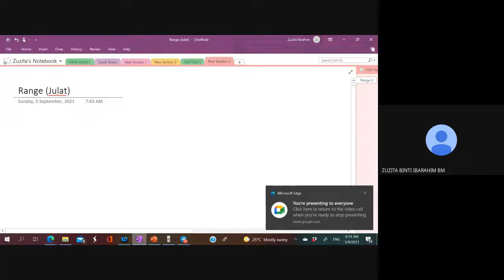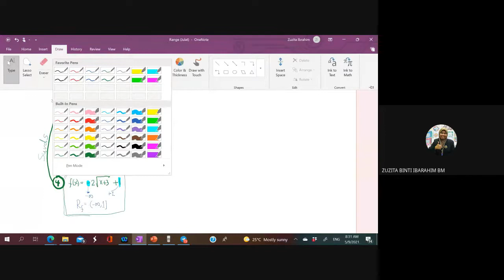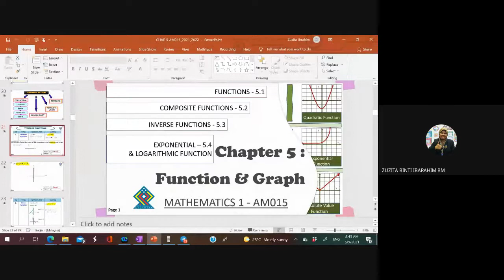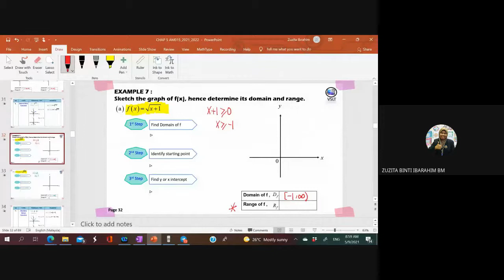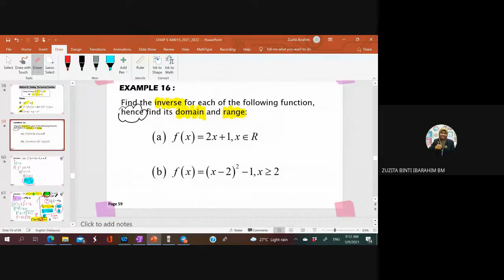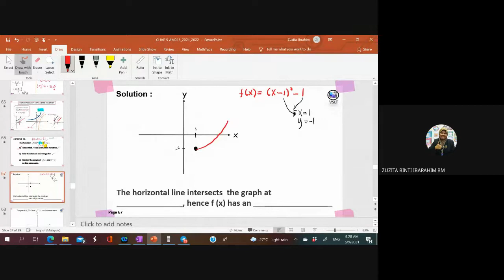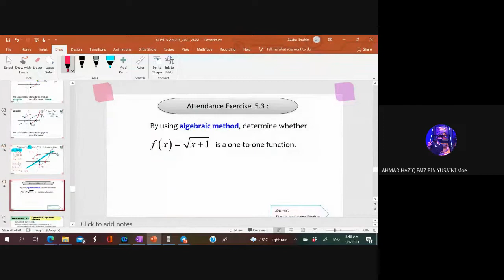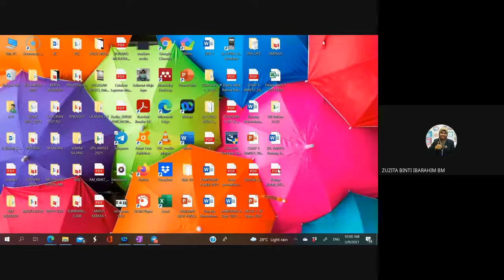Range 5 Sept 2021